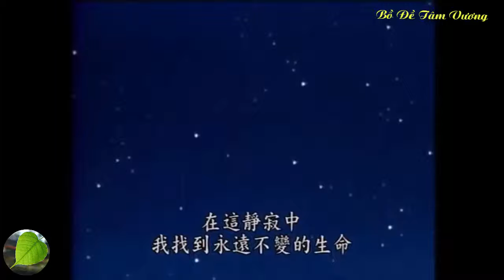10 Câu chuyện thời Đức Phật tại thế - Phần 5